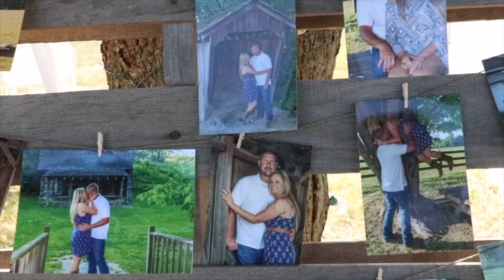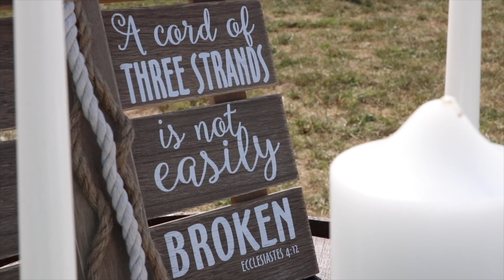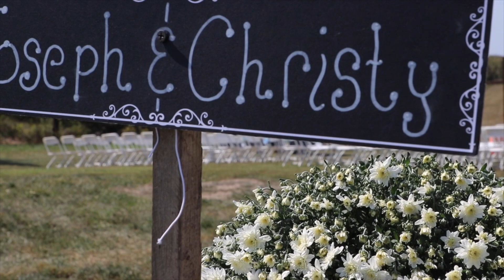JOSEPH + CHRISTY | 9 21 2019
Joseph + Christy had a rural, country, Kentucky love wedding. It was so beautiful. They entered into convenant in front of friends and family, but were bonded together by the love of Jesus Christ. I pray them many blessings on their journey of marriage.
Video Equiptment: Cannon T-5 / Lens 85mm f/1.8 (on tripod)
Cannon 80D / Lens 24-105mm (in hand)

Staff: Only myself

Improved a lot from my first wedding video.

Difficulty was rendering and loading